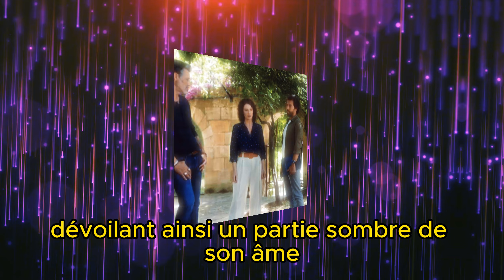ITC 754 Bérénice découvre le secret de Carla !! Teyssier a-t-il découvert qui l'a trahi dans TF1 ?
Plongez dans les intrigues passionnantes de la saison 4 de "Ici tout commence" et découvrez un aperçu exclusif de l'ITC 754 qui sera diffusé le lundi 18 septembre 2023. Les tensions s'intensifient alors que Clotilde se retrouve seule dans sa quête pour évincer Emmanuel, plongeant ainsi l'école dans un tourbillon de trahisons et de complots. Pendant ce temps, Teyssier, le maître des jeux, a percé le mystère de la trahison et découvert qu'Olivia était l'architecte de sa chute imminente. Mais les secrets et les révélations ne s'arrêtent pas là, car Bérénice, toujours en quête de vérité, a mis au jour les sombres mystères qui entourent Carla, ouvrant ainsi une nouvelle boîte de Pandore qui pourrait bien secouer les fondements de l'institut culinaire. Préparez-vous à être emportés dans un tourbillon d'intrigues et de drames, car "Ici tout commence" promet une saison explosive et pleine de rebondissements qui vous tiendra en haleine à chaque instant.